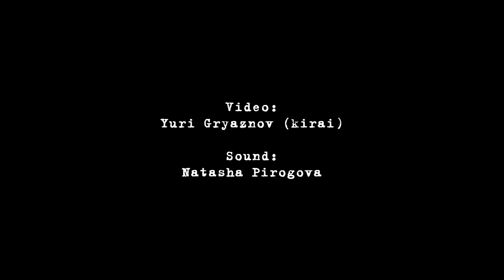Voida - Stations - Live@ Dirty Two Club, Kiev [06.12.2014]